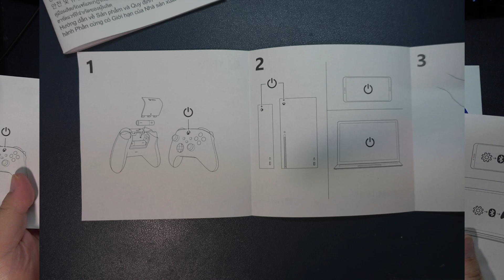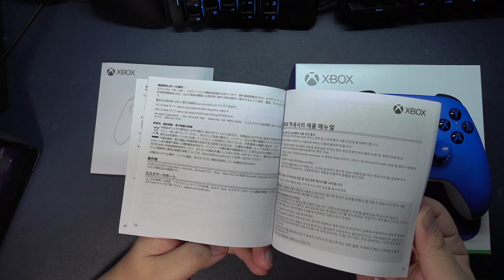Xbox ワイヤレス コントローラー[ショック ブルー] 00Unboxing(開封の儀)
Xbox ワイヤレス コントローラー[ショック ブルー]
商品リンク

00:00 OP
00:38 商品内容

Xbox ワイヤレス コントローラー[本体重量:約240g]
単三電池 x2本
説明書

・使用機材